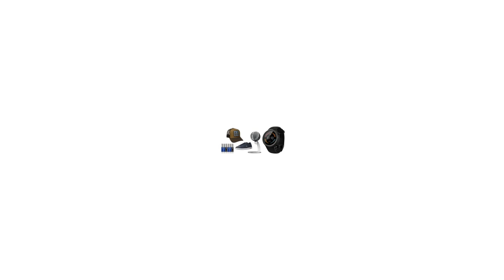COMPLEANNO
REGALA UN SERVIZIO FOTOGRAFICO
Perché oggi abbiamo migliaia di fotografie, ma pochissime sono scattate da un fotografo professionista, in grado di realizzare immagini qualitativamente superiori. E poi chi non ama avere delle belle fotografie che emozionano ogni volta che le si guarda?
un compleanno, una ricorrenza, o una festa come il Natale, è un regalo originale e diverso dal solito: regalerai dei ricordi indelebili nel tempo. Più unico di così.
potremo scegliere insieme il tipo di servizio fotografico più adatto alla persona a cui vorrai regalarlo,
È composto da un voucher personalizzato e chi lo riceve non dovrà far altro che contattarmi e scegliere comodamente quando realizzare il servizio fotografico: il buono infatti ha validità di 12 mesi dalla data di emissione.